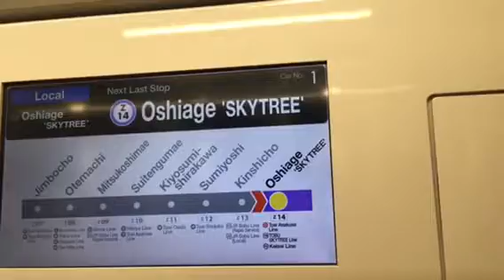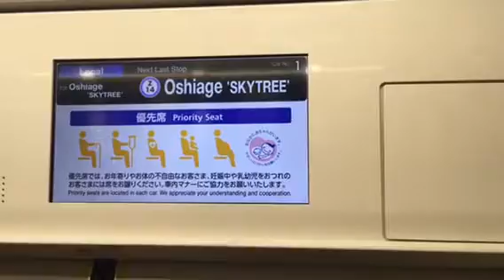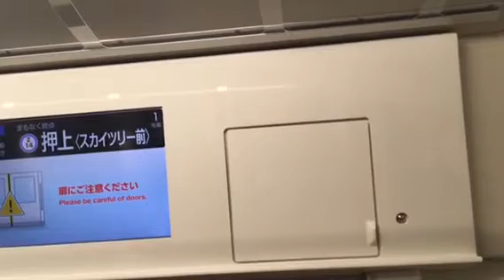[営業運転開始‼︎]東急2020系 車内LCDの様子 錦糸町〜押上